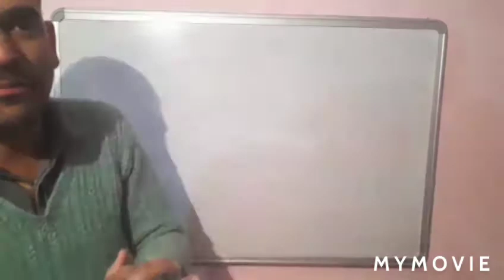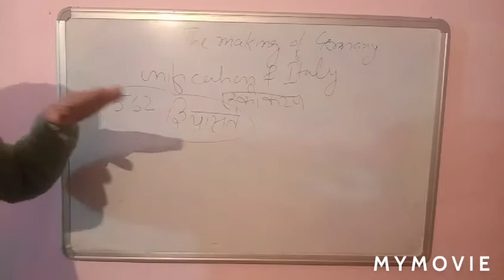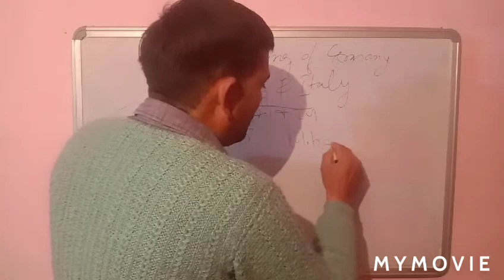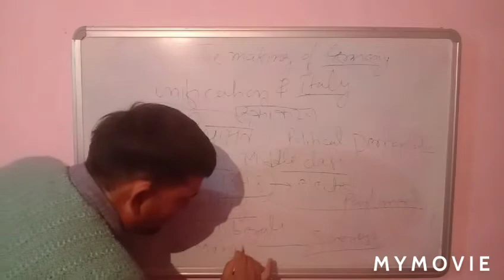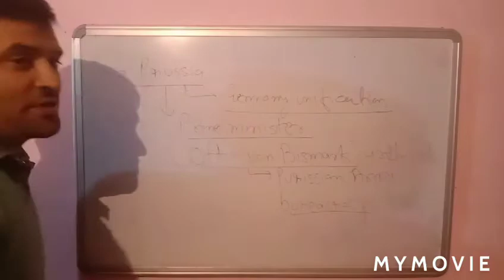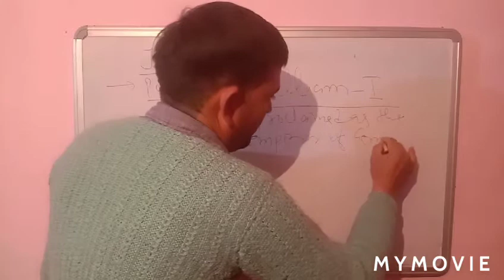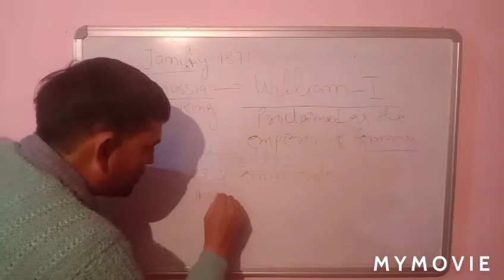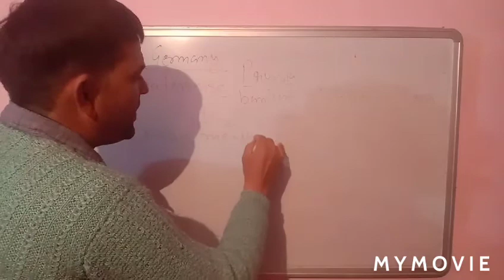The Making Of Germany || The Rise Of Nationalism In Europe ( part - 13)